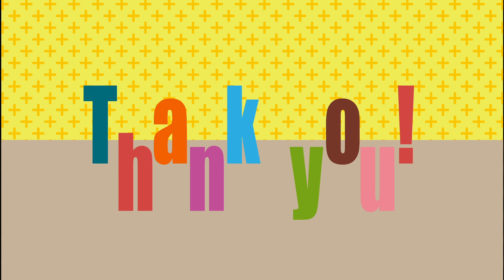ヒカルガチギレ？最年少の後輩がメンバー全員にタメ口使ったらどうなるのか…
Q.ロケマサに質問です。先輩にタメ口緊張しましたか？

A.まえっさんだけ余裕でした

ヒカルが愛用してる洋服の購入はこちらから！